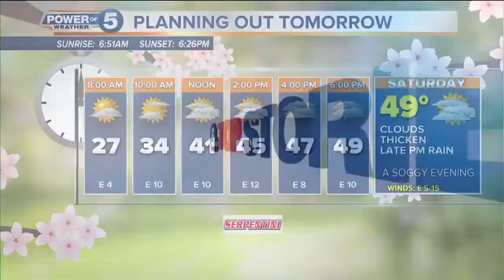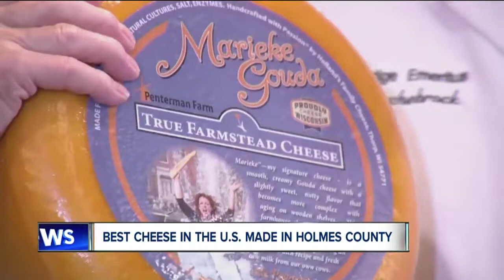News 5 Cleveland Latest Headlines | March 8, 6pm